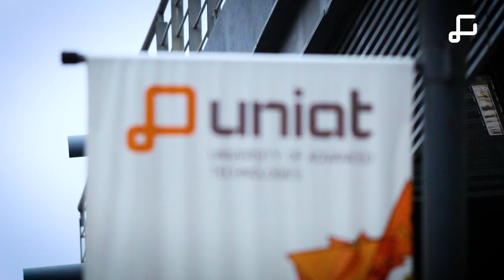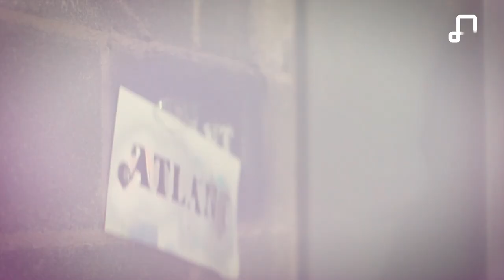UNIAT || Campus San Luis Potosí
Desde su fundación en el año 2003, University of Advanced Technologies ha reconocido los retos del sector industrial y comercial a los que se enfrentan hoy en día las corporaciones.

UNIAT, a través de sus cuatro Campus: San Luis Potosí, Guadalajara, Tijuana y CDMX, prepara egresados competitivos que pueden sobresalir de manera rápida y eficaz en los grandes entornos creativos, tecnológicos y manufactureros.

Oferta Académica Actual:
Licenciaturas
- Cine y Animación Digital
- Diseño y Arte para Videojuegos

Ingenierías
- Programación de Videojuegos

Maestrías
- Animación 3D y Postproducción Digital
- Ciberseguridad
- Diseño y Desarrollo Integral de Videojuegos
- Visualización Arquitectónica

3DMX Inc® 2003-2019